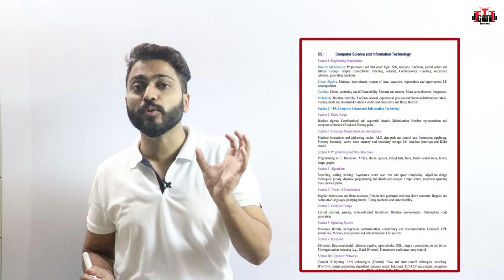GATE Exam preparation without coaching | GATE 2021